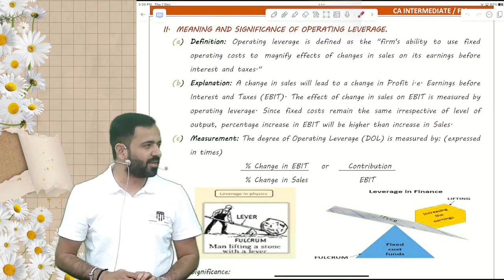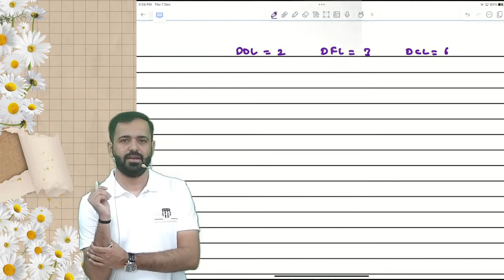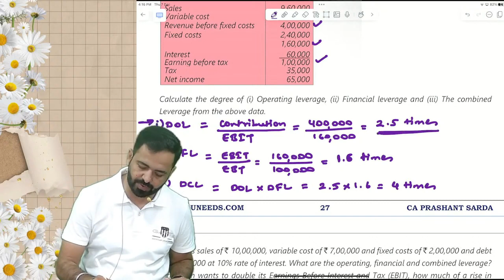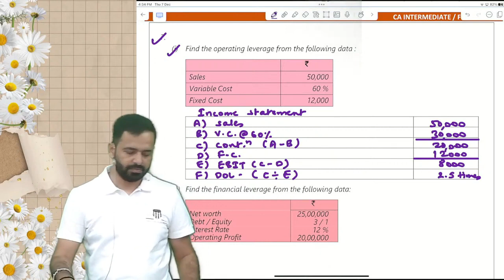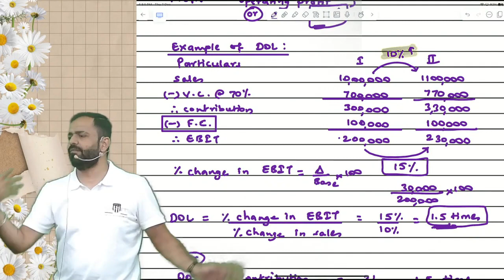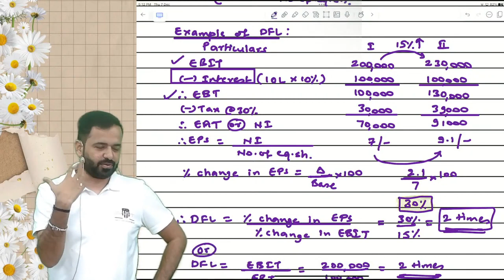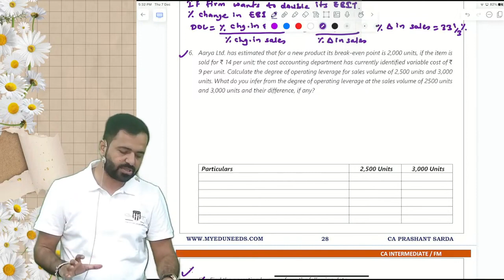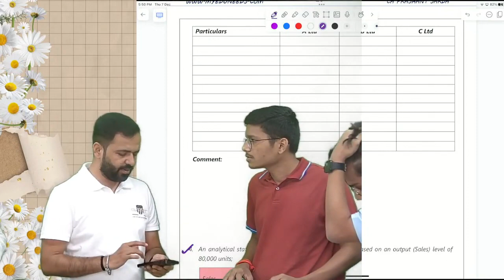06. CA Inter New Syllabus FM | Full Course | May/Nov 24 | CA Prashant Sarda